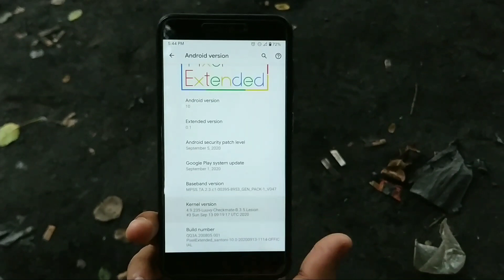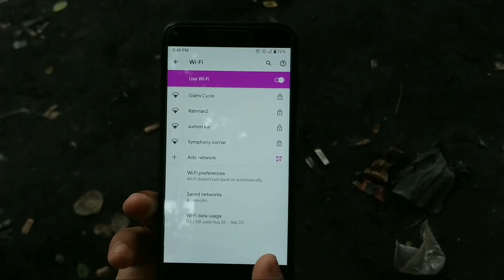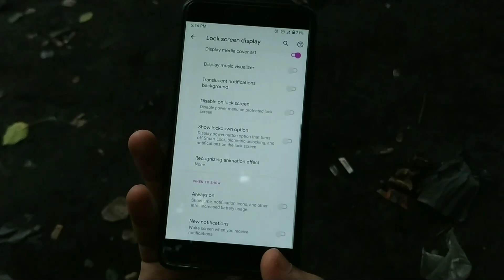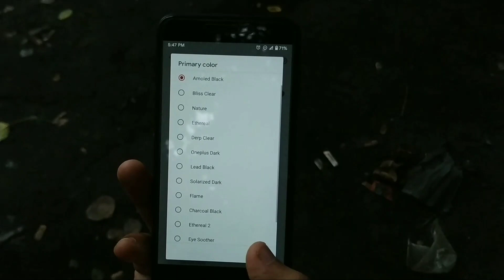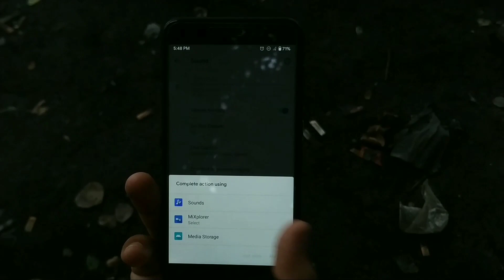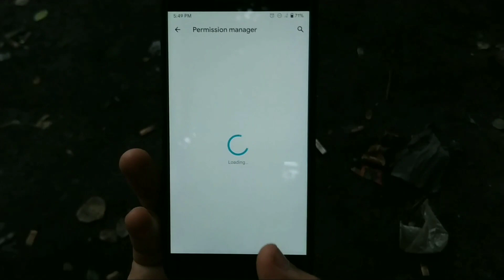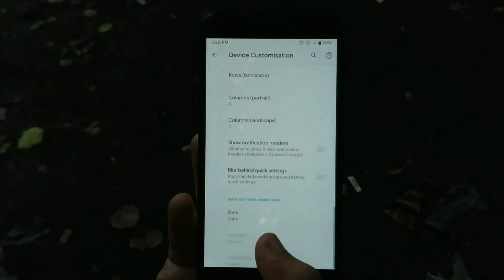PixelExtended Custom Rom Review | An Android Q Pixel Rom With Customization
Device used : Xiaomi Redmi 4x

PixelExtended ROM (or PEX for short) is a fork of Pixel Experience , Combining Pixel Goodies with some essential features you were missing in Pixel Experience, delivers a ROM that promise you stabilty and being feature-rich at the same time . TBH this ROM will keep it's Pixel' idea intact and won't be bloat with unwanted features